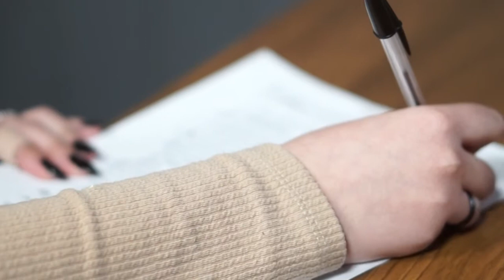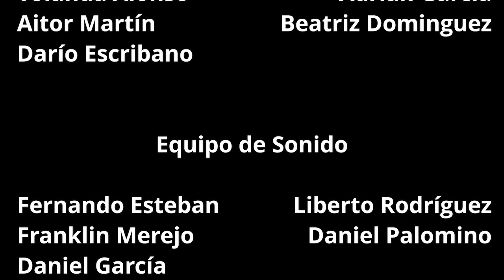Entrevista Charlando con Luis Ángel